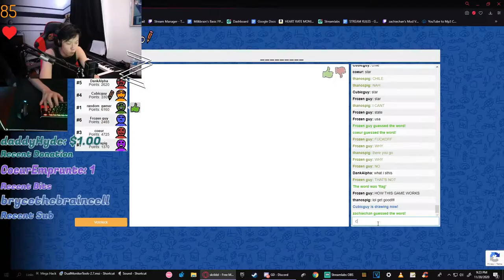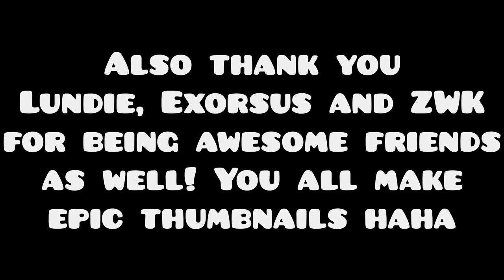Zachiechan and Friends Teach You Your ABC's (1K Sub Special)